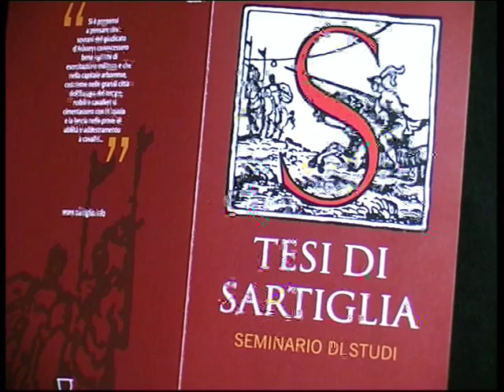Seminario di Studi "Tesi di Sartiglia 2008" - 1° parte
Seminario di studi "Tesi di Sartiglia" organizzato dalla Fondazione Sa Sartiglia Onlus, tenutosi ad Oristano sabato 7 giugno 2008.